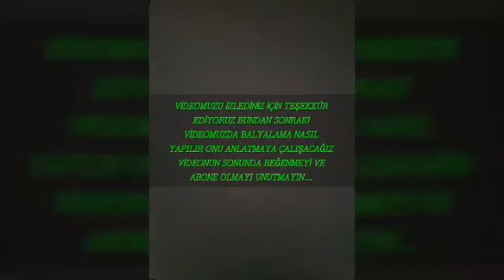YONCA HAKKINDA BİLMENİZ GEREKENLER,,,YONCA NASIL BICILIR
YONCA DİKİMİ,EKİMİ,YETİŞTİRİCİLİĞİ ,YONCA HAKKINDA BİLGİLER,YONCA YETİŞTİRMEK,YONCA YETİŞTİRMENİN KOLAY YOLU ,YONCADA GÜBRELEME